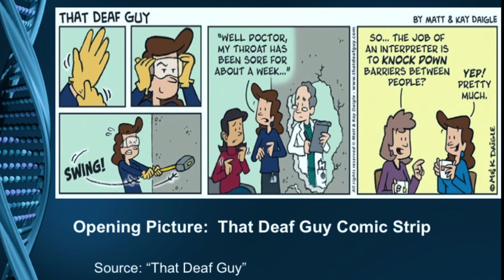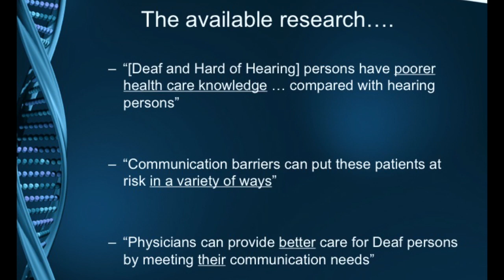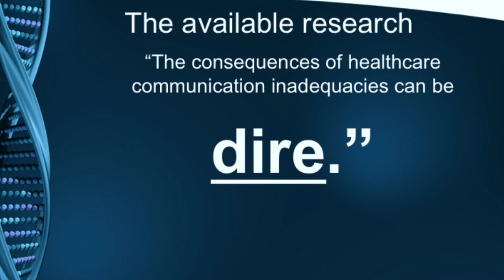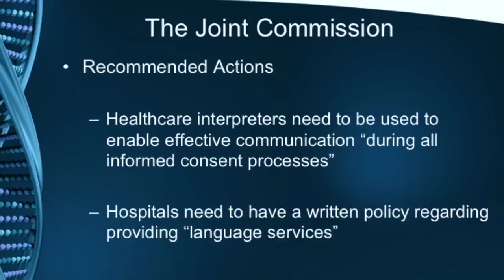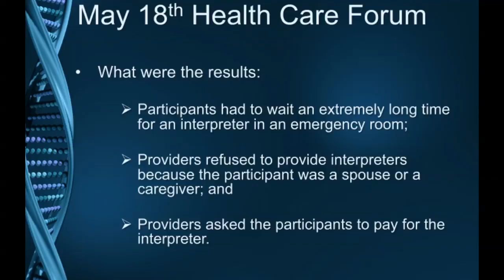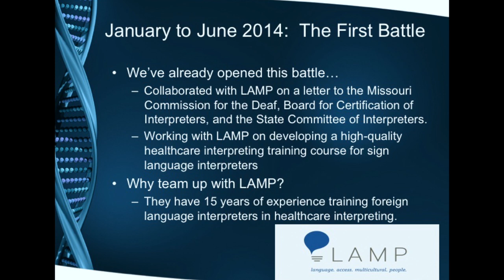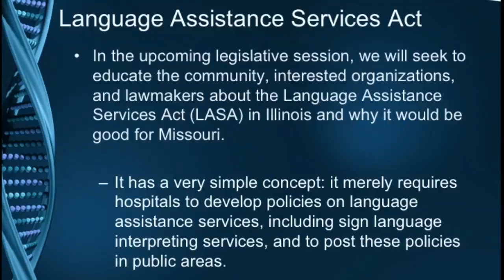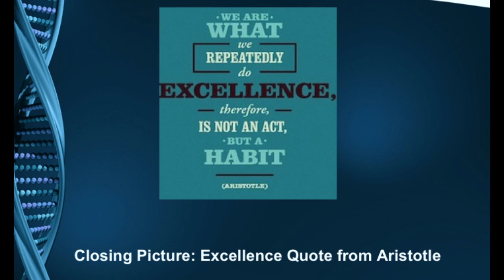MCDHH Deaf Empowerment Symposium: James Frost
Missouri Commission for the Deaf and Hard of Hearing
Deaf Empowerment Symposium

"Accessible Healthcare: How do We Get There?"

In his presentation titled "Accessible Health Care: How We Can Get There", he will explore how access to high-quality health care can be achieved for deaf and hard of hearing individuals, briefly present the findings that resulted from the "Express Yourself" Health Care Forum hosted on May 18, 2013 in St. Louis, and give an overview of Show-Me Accessible Health Care's plans for the upcoming two years.